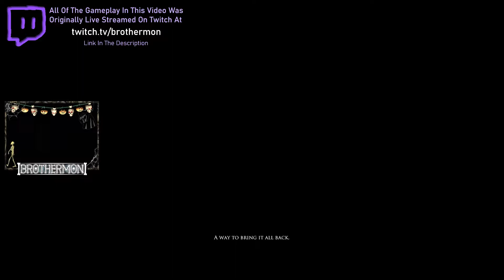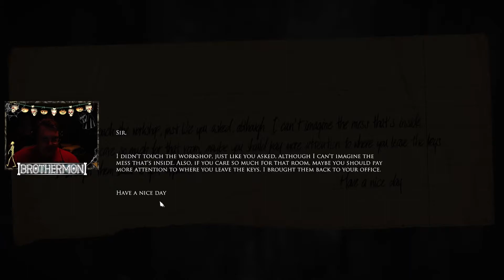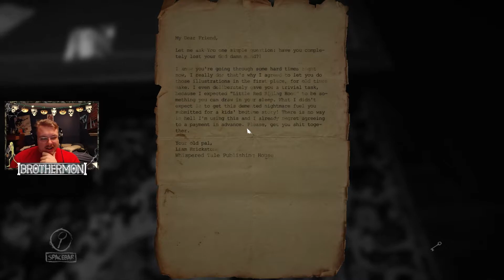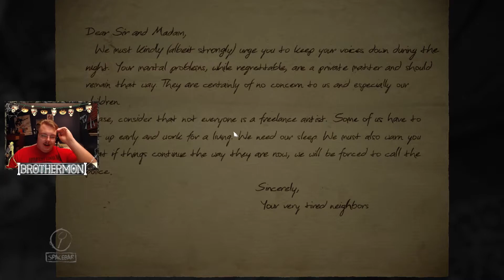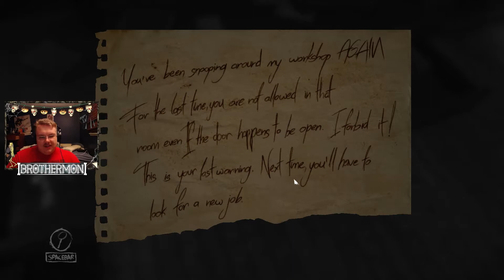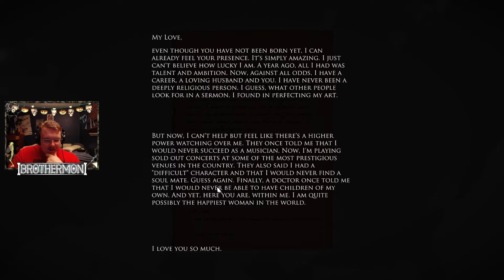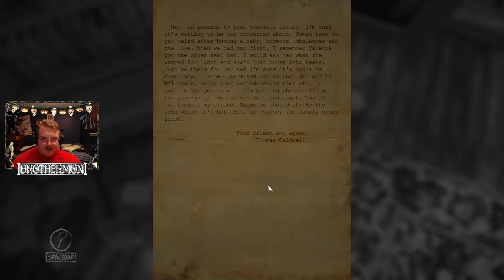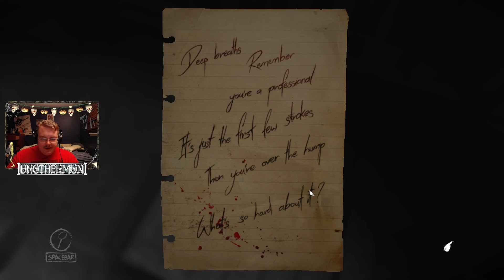Beginning My Masterpiece : Layers of Fear PART ONE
Its sometimes hard to take the first step in making your masterpiece but hacking off a piece of my flesh will help. wait what?

Intro/Outro Song: Layers Of Fear Soundtrack - Main Theme (feat. Penelopa Wilmann-Szynalik)